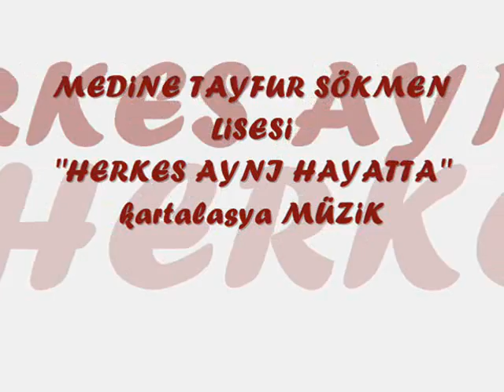medine tayfur sökmen lisesi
eren okumuş medine tayfur sökmen lisesi